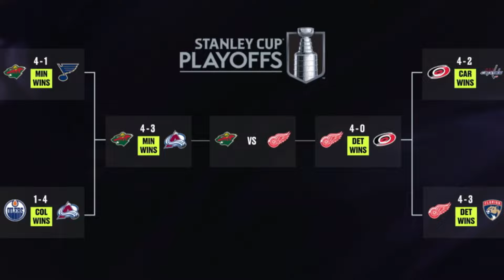I REMOVED Passing From The NHL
I removed passing from the NHL...well kinda